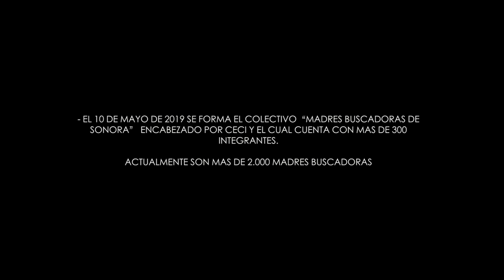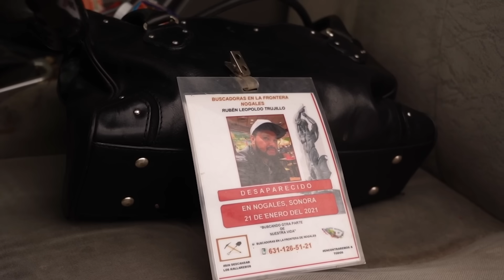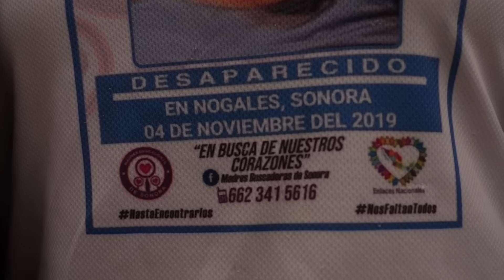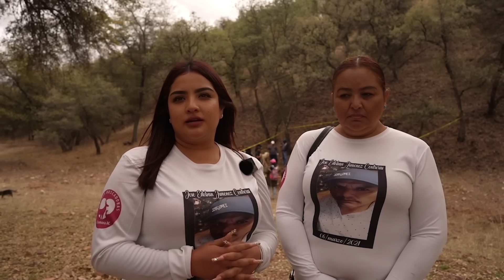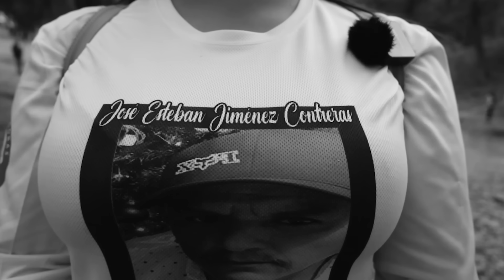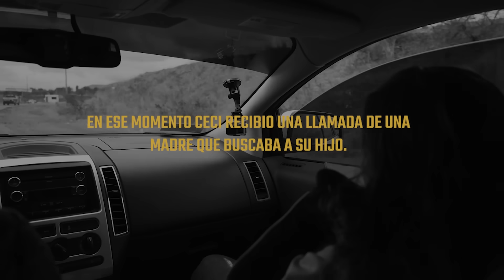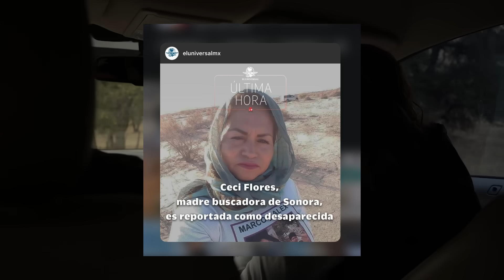MADRES BUSCADORAS DOCUMENTAL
EL 10 DE MAYO DE 2019 SE FORMA EL COLECTIVO “MADRES BUSCADORAS DE SONORA” ENCABEZADO POR CECI Y EL CUAL CUENTA  ACTUALMENTE CON MAS DE 2.000 INTEGRANTES BUSCANDO A SUS SERES QUERIDOS DESAPARECIDOS.

Dirección: DANIEL MOSIQ
Cámara: Luis Adán Gutiérrrez    “@Jonelfo”
Guion: Jaqueline lopez
Producción:  @mosiqmx  , @Jonelfo.